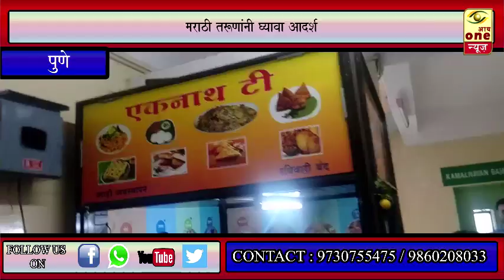एका मराठी तरुणाने हॉटेल व्यवसायामध्ये स्वतःचे आगळेवेगळे स्थान निर्माण केले आहे.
पुणे :
पुणे सारख्या गजबजलेल्या शहरामध्ये एका मराठी तरुणाने आपल्या कार्यकर्तृत्वाच्या जोरावर हॉटेल व्यवसायामध्ये स्वतःचे आगळेवेगळे स्थान निर्माण केले आहे.
  गेली सोळा वर्ष पुण्यातील के.ई. एम. रुग्णालय या ठिकाणी हॉटेल व्यवसायाच्या माध्यमतुन घरगुती चवीच्या पदार्थामधून रुग्णांना व त्यांच्या नातेवाईकांना सेवा पुरवीत आहे.
त्यांच्याशी खास बातचीत केली आहे आय वन न्युजचे विशेष प्रतिनिधी अमोल गायकवाड यांनी...